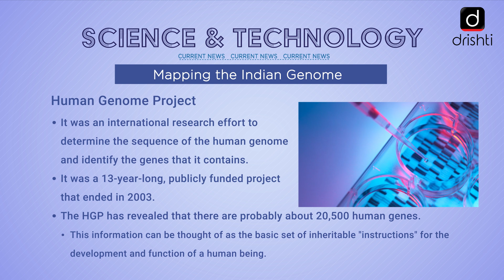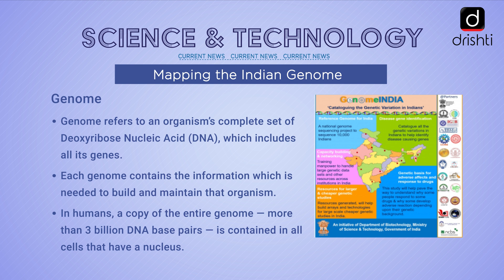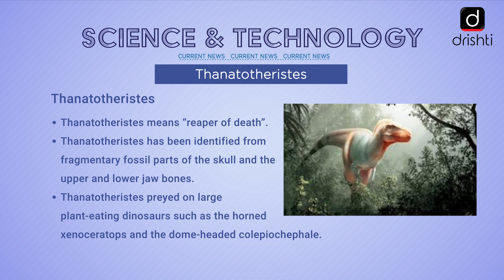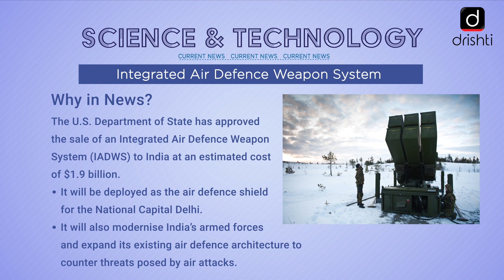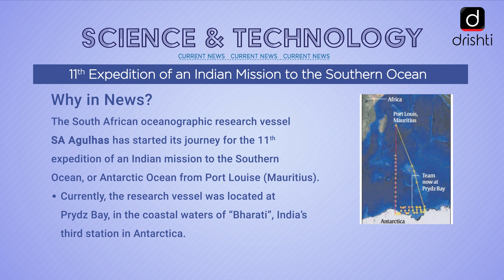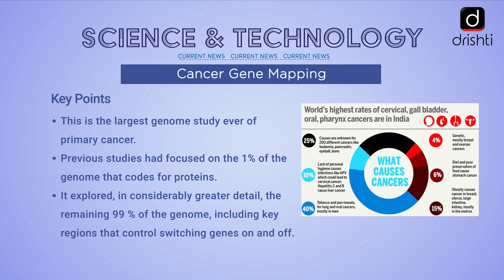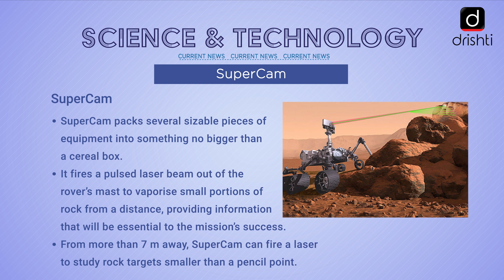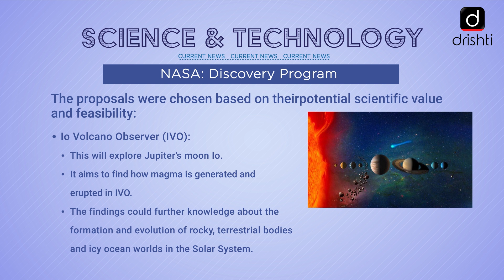Current Affairs - Science & Technology (10th Feb - 15th Feb)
This video covers the following news of the previous week (10th February, Monday - 15th February, Saturday):

1. Mapping the Indian Genome
2. Yaravirus
3. Thwaites Glacier
4. Thanatotheristes
5. Coronavirus Disease Named Covid-19
6. Integrated Air Defence Weapon System
7. Solar Orbiter Mission
8. 11th Expedition of an Indian Mission to the Southern Ocean
9. Cancer Gene Mapping
10.  AJEYA WARRIOR - 2020
11.  SuperCam
12.  NASA: Discovery Program